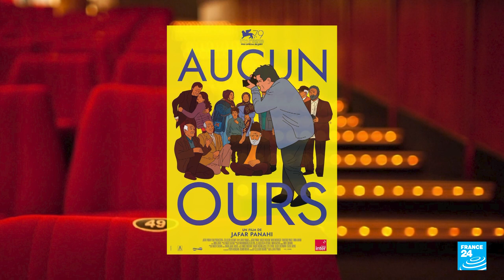Cinéma : la société iranienne passée au crible par Jafar Panahi dans "Aucun ours" • FRANCE 24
Bête noire du régime des mollahs, le réalisateur iranien Jafar Panahi est actuellement en prison en Iran pour avoir protesté contre l'incarcération de son confrère cinéaste Mohammad Rasoulof. Habitué de la censure, le réalisateur a réussi la prouesse d'achever à temps ce dernier long-métrage et ne manque pas d’y égratigner le régime en place.